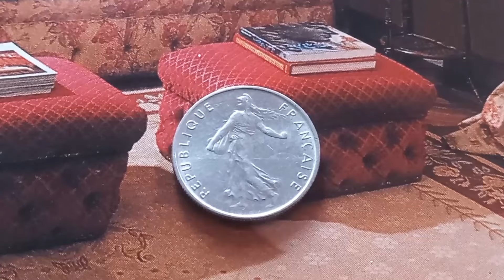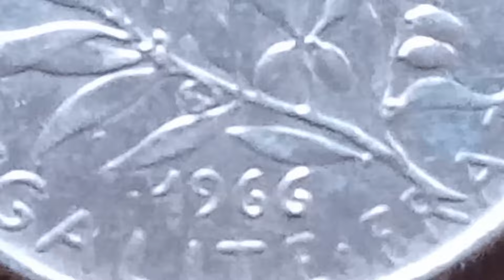👉 € 17,200,00 👈 Do You Have This Super Rare Coin French Worth Big Money to look for this!